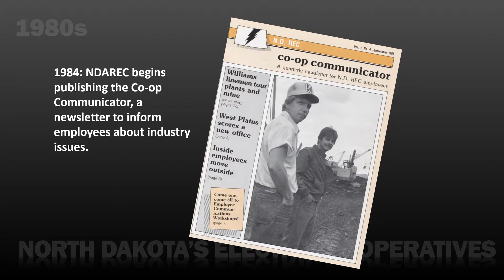NDAREC 75TH History 1980s #1 Growing Services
We continue our look back through the decades to celebrate the 75th Anniversary of NDAREC. In the decade of the 1980s, the association decides to grow it's services to include a formal training and education program. This program includes tours of the newly formed power plants and coal mines like Coal Creek Station and Antelope Valley Station. To see a full list of our video series highlighting the association's milestones and go to the NDAREC History playlist.